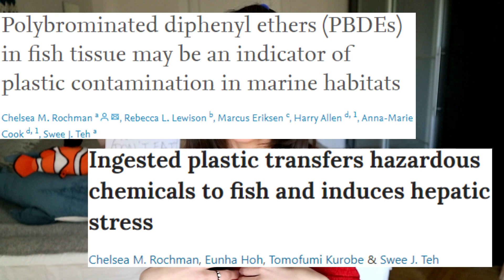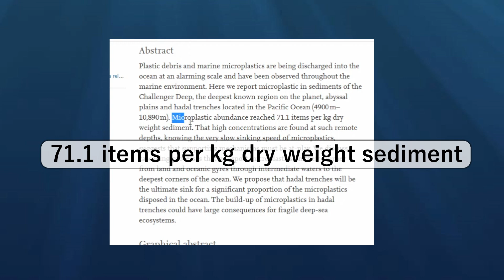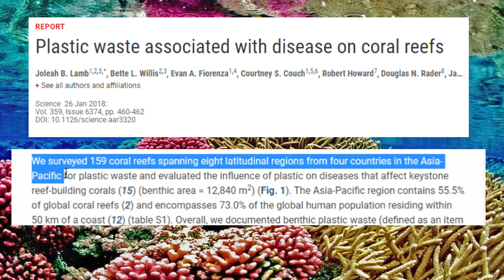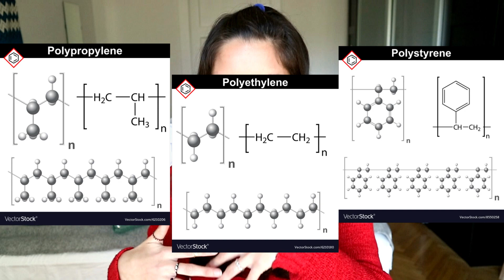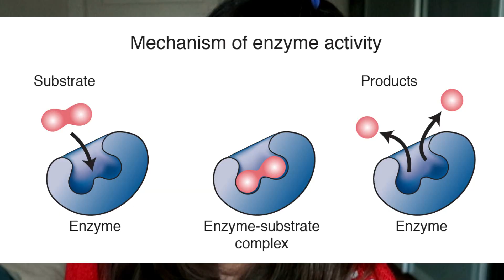Is plastic really that bad? | Q&A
As a marine biologist working with plastic pollution in the ocean, there are some questions I get asked quite often. Here I try answering some of them in a very concise way.